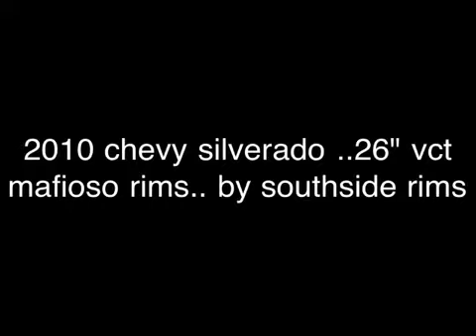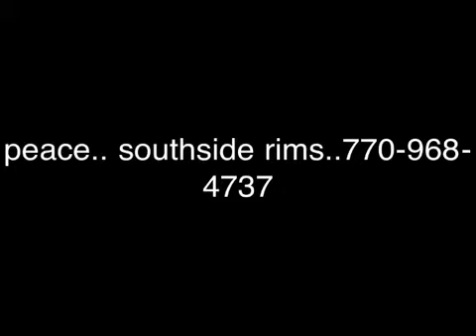2010 chevy silverado .. 26" rims